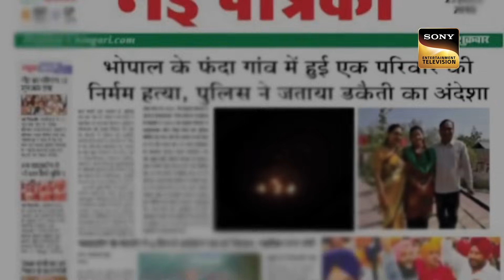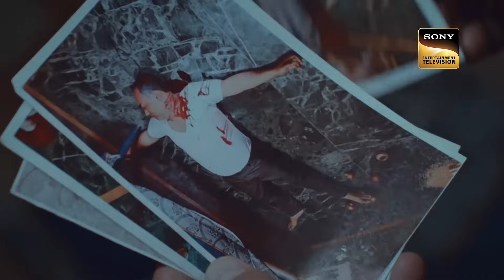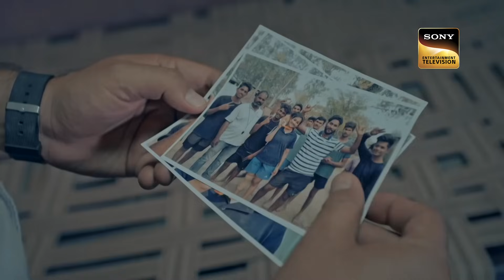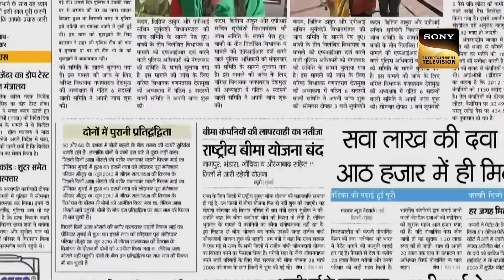Dreams को पूरा करने के लिए एक मासूम को चुकानी पड़ी बहुत बड़ी कीमत | Crime Patrol 2.0 | Flashback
In this episode of Crime Patrol 2.0, Two criminals escape from the clutches of Bhopal police and are out free. Now, the police are in the quest to find them before they commit any more horrible crimes. What is their reason behind the escape and how did they manage to escape? Will there be more victims because of these dreaded convicts? What will happen next? Watch the episode now to know more.

क्या Missing Girs के पीछे है एक ढोंगी बाबा का हाथ? | Crime Patrol 2.0 | Flashback